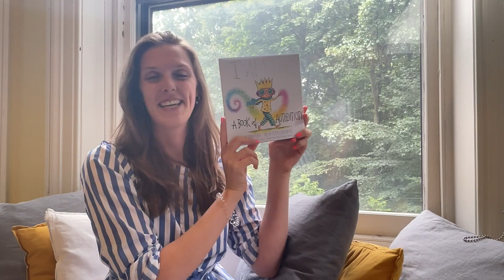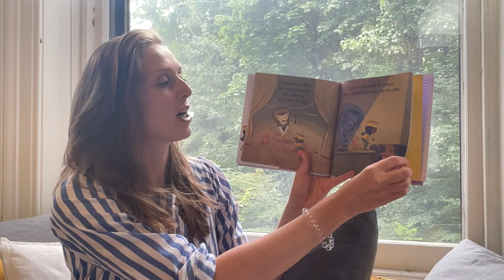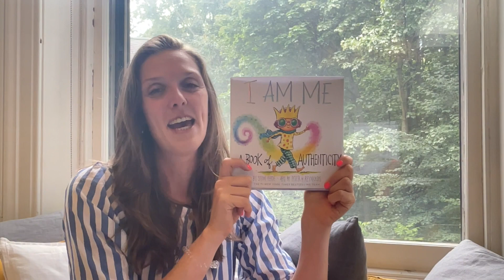Read Aloud: I Am Me